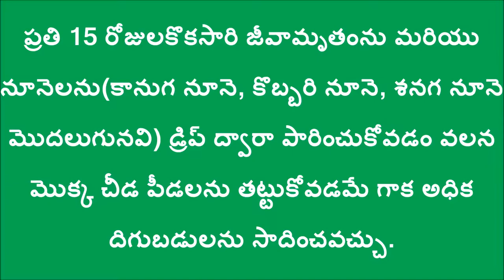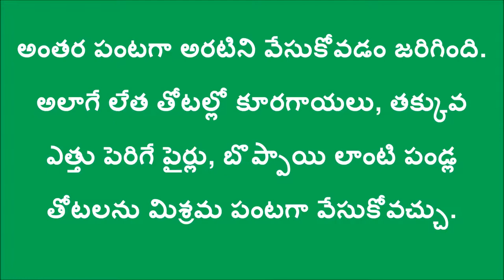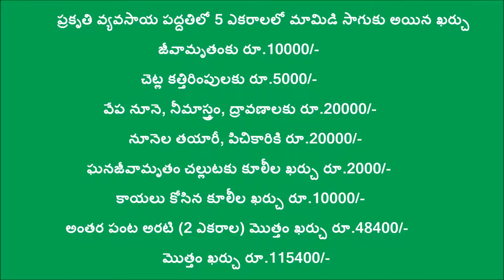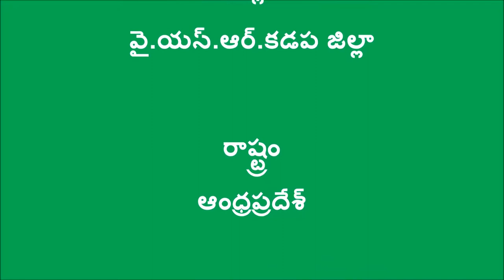A Success Story in Cultivating Mango in ZBNF Kadapa